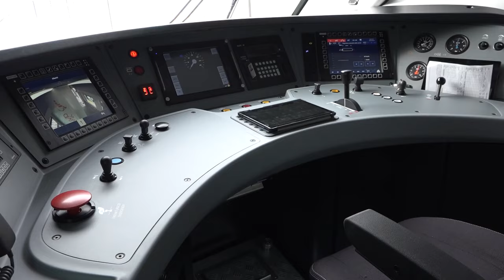Capotreno aggredita da un passeggero, Seri: “fatto grave, chiediamo intervento autorità competenti”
E' stata aggredita da un passeggero, mentre il convoglio era fermo alla stazione di Bibbiena. Vittima del brutale episodio una capotreno, dipendente di Tft, Trasporto ferroviario toscano, mentre si è avvicinata per procedere con il controllo dei biglietti di viaggio.
E' successo questa mattina.
Sul posto sono intervenute le forze dell'ordine e sanitari dell'emergenza urgenza. Accompagnata in Pronto Soccorso ha ricevuto una prognosi di 20 giorni. Mentre l'uomo è stato denunciato.
“L’aggressione subita da una nostra dipendente è un fatto grave che desta grande preoccupazione”, ha commentato Maurizio Seri, amministratore unico di Tft, "Purtroppo, quello di oggi, è solo l’ultimo di una serie di episodi.
“Nelle scorse settimane in seguito alle preoccupazioni espresse dai sindacati, avevamo scritto una lettera indirizzata al Prefetto e per conoscenza ai sindaci dei comuni soci e alle forze dell’ordine per segnalare l’evoluzione negativa della sicurezza a bordo dei treni Tft operanti nelle linee LFI e in alcune stazioni e fermate. In particolare, sono stati evidenziati fenomeni sommersi di spaccio e assunzione di droghe con frequenti risse e atteggiamenti intimidatori a bordo”.
“Dopo il fatto di oggi – conclude Maurizio Seri – è quanto più urgente per tutelare lavoratori e viaggiatori il coinvolgimento e l’intervento dei rappresentanti delle forze dell’ordine.
Altrettanto importante e auspicabile è un maggiore monitoraggio a bordo dei treni. Oltre un anno fa Tft e Lfi hanno attivato un servizio di vigilanza privato sui treni, molto apprezzato dai nostri dipendenti e utenti ma purtroppo da solo non può bastare”